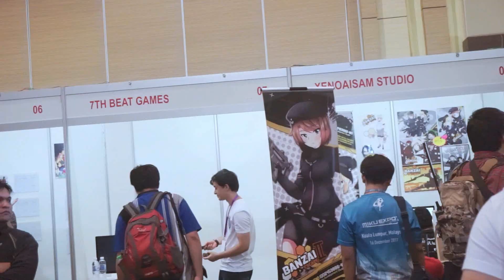Visual Arts Expo 2018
As 'convention season' moves along, here's another weekend spent at another event.